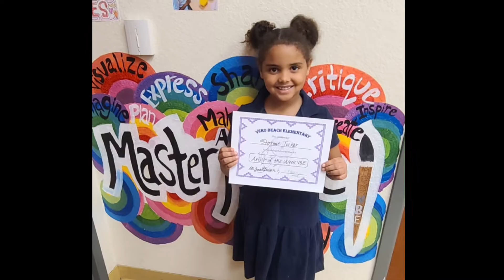Morning Announcements 11/16/2022